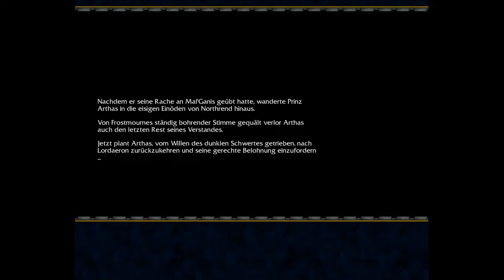Warcraft 3 Gameplay cinematics movie german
Warcraft 3  komplett auf Deutsch ohne Video Trailers!

Über eine kleine Spende würde ich mich sehr freuen.
Bin dankbar für jede kleine Spende die mich unterstütz.